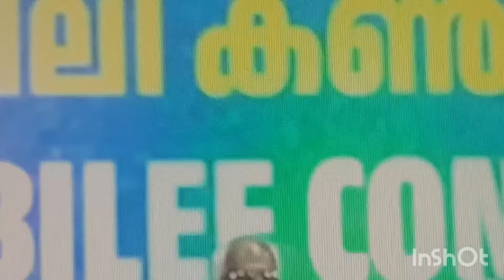Pr . Anish Kavalam . ആഭരണഭ്രമം പാപമാണ്? ഒറ്റ ദിവസം കൊണ്ട് ലക്ഷങ്ങൾ കേട്ട സൂപ്പർ മെസ്സേജ് .